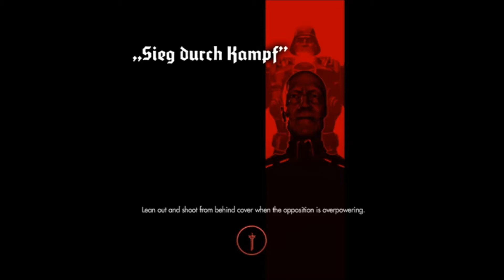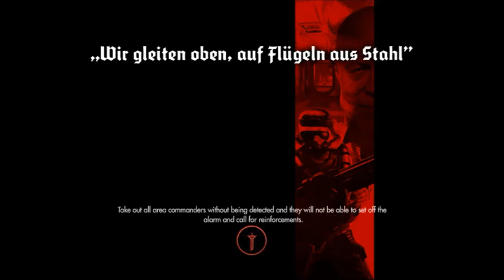Let's Play Wolfenstein The New Order Xbox 360 Part 17 | Train Theft RAGE!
WHY CAN'T I DO THE SIMPLEST THINGS!!??!

Spartacus by David Fau